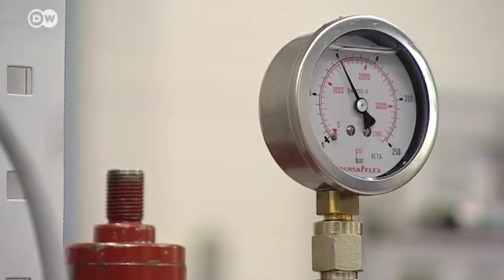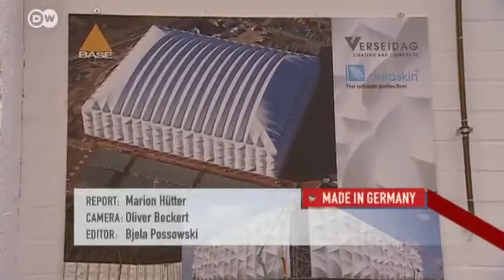Changing Face of NRW - Krefeld | Made in Germany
North-Rhine Westphalia has a strong economy, producing goods and services worth over €540bn a year. But the state has been suffering from a decline in traditional industries - and is turning increasingly to future-oriented industries. We look at the situation in Krefeld, where textile firms have been turned into enterprises with completely different areas of business.